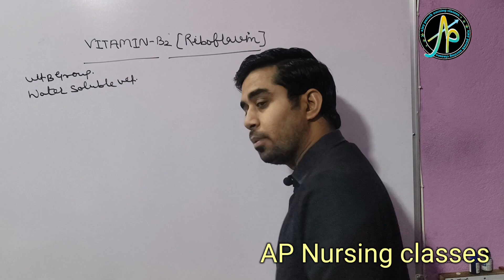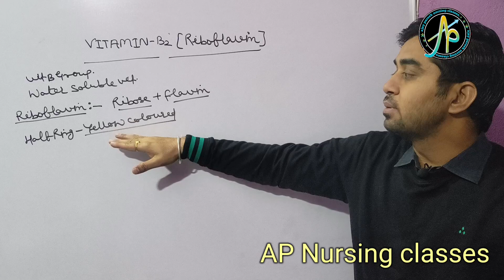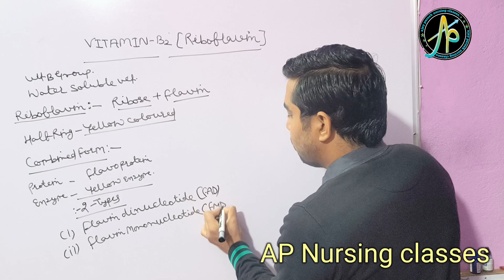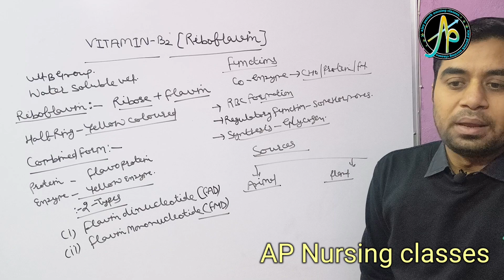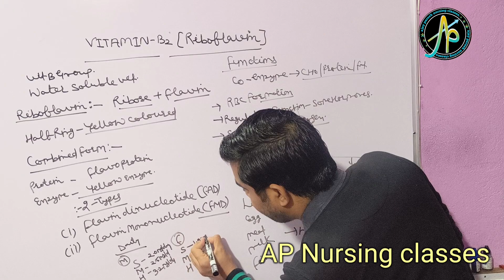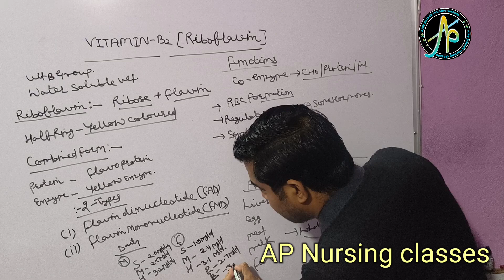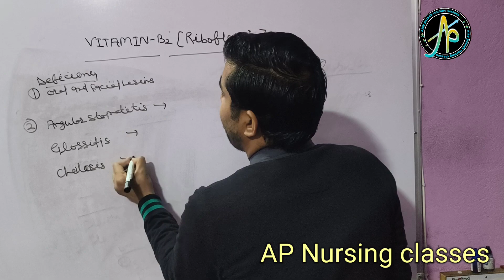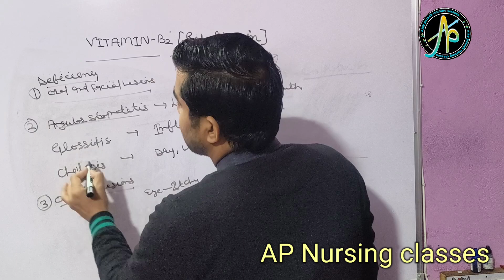Vitamin B2 II riboflavin